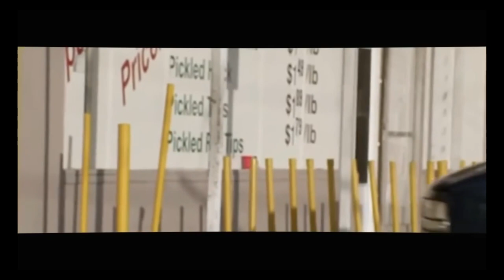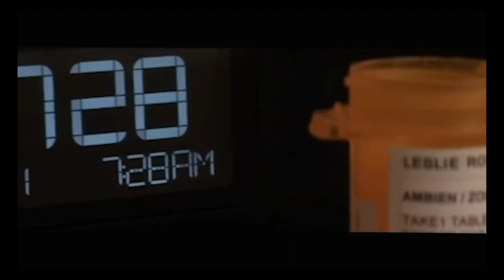Best Action Movies 2024 (Part1) Watch Full Movie Next- Guess The Name Of This Movie - Yard barker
Frank is forced to replace his friend after he dies while delivering a package. He must remain close to the car or it will explode, and make the delivery without getting killed in the bargain.

Starring : Jason Statham, Paddy Considine, Aidan Gillen
Director : Elliott Lester
Writers : Nathan Parker, Ken Bruen

SuperhitHollywood MovielnHindi
dubbed
english movie
movie hollywood
hindi movie
hindi movies
new movie hollywood
hollywood film